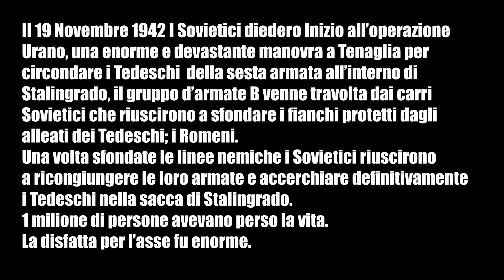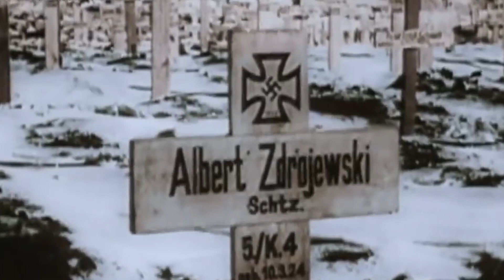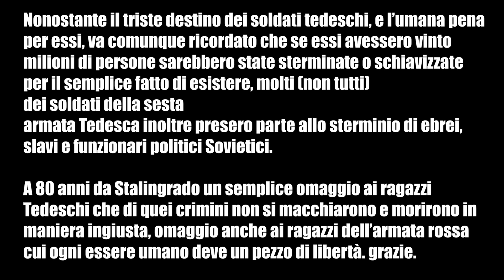Ultime lettere da Stalingrado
80 anni fa si svolgeva la battaglia di Stalingrado.
ATTENZIONE
Il seguente video può essere soggetto ad errori o può non essere in linea con le più recenti scoperte storiche/naturalistiche. Alcune informazioni che usiamo nei video derivano principalmente dalle nostre conoscenze, che non sempre possono essere corrette. Siamo ben lieti di accettare critiche costruttive, così da poter migliorare e ampliare il nostro sapere. Grazie!